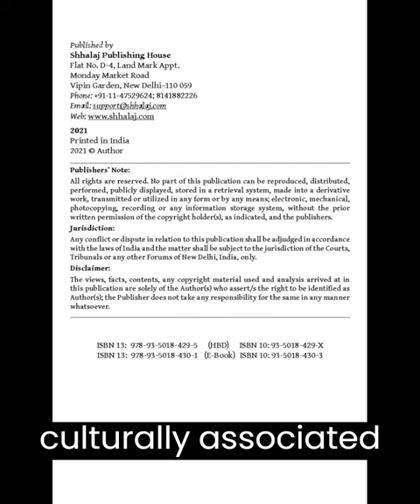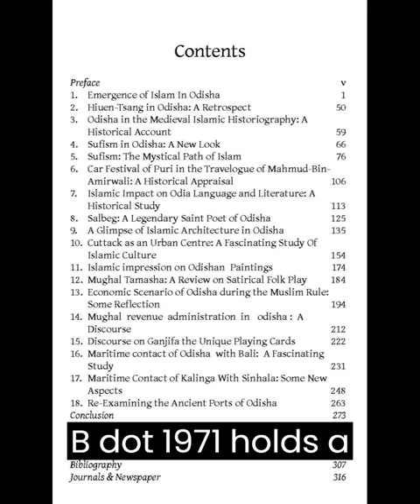Cultural History of Odisha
Cultural History of Odisha by Mohammed Yamin

Historical knowledge could be a guide to understanding the present and shaping our future also. An essential aspect of this book is to analyse the culture of Odisha critically. This book outlines the emergence of Islam and its role in various parts of the Odishan way of life; of course, Odisha has been home to different traditions and customs from generation. With the entry of Islam, noticeable changes occurred in Odishan society, religion, historiography, art, architecture, painting, language, maritime trade and commercial intercourse. The culture of Odisha is full of continuity and enrichment. The history of Odisha during the post-Islamic involvement is a portrayal of reconciliation between the Hindus and the Muslims in various fields. In this book, eighteen chapters have dealt with which are culturally associated with Odisha. The cultural fusion of Odisha has been critically emphasised here.

Mohammed Yamin (b.1971) holds a Doctoral degree in History. He serves at Khariar (Autonomous) College, Khariar, in the District of Nuapada Odisha. His literary profile is all-pervasive. He was also a former Research Associate at the Indian Institute of Advanced Study, Shimla, HP. His two popular research books-Impact of Islam on Orissan Culture and Islam in Orissa (A Fascinating Socio-Cultural Study), evoked enormous interest among the readers. His writings are on culture, religion and age-old Indian tradition, and his research papers have been published in various international and national journals of repute.